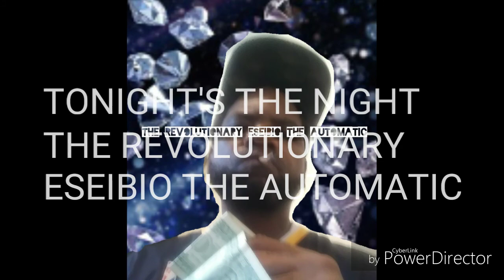Tonight's the night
The The Revolutionary Eseibio The Automatic

Here’s a song for you… Tonight's the Night by The Revolutionary Eseibio The Automatic